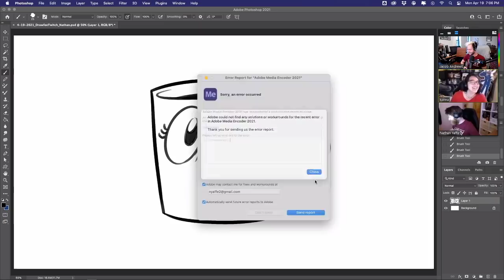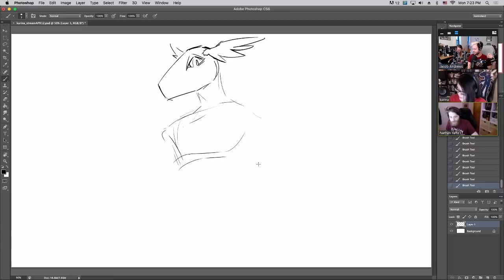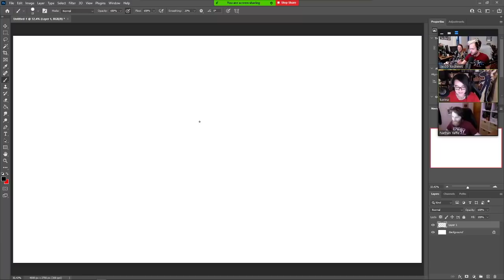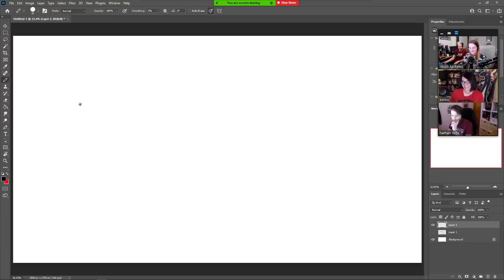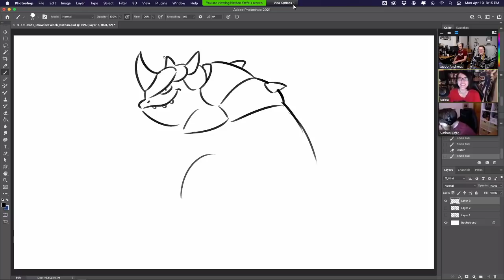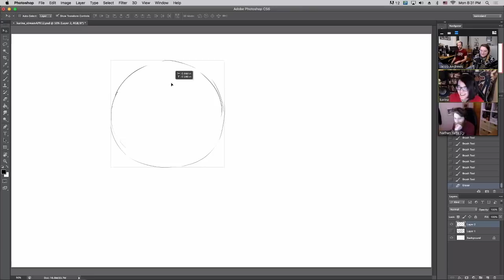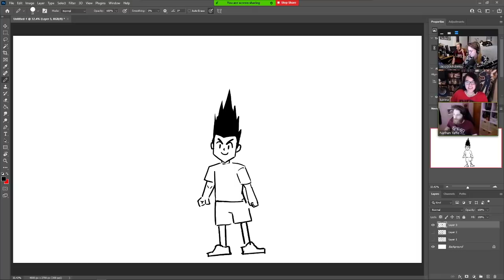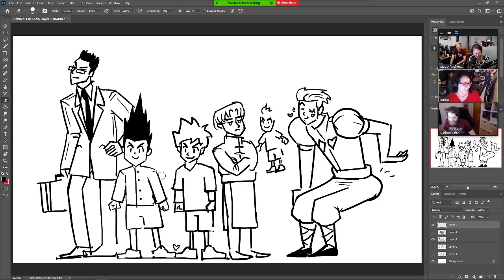Simple and Green